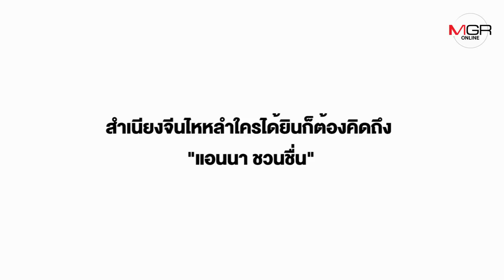ชีวิตที่ได้ดีเพราะ “ถั่วต้วม” แอนนา ชวนชื่น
“ถั่วต้วม”
“สวดยวดเลยลวกเพี้ยย”
“หงวดเหงด”
“ฝนตวด”
“รถเตียด” ฯลฯ
คนที่ชอบดูตลก หรือหนังตลก ย่อมจะรู้จักเอกลักษณ์แห่งความฮา ตามที่กล่าวมาข้างต้น ซึ่งบุคคลต้นฉบับที่ทำให้คำพูดเหล่านี้กลายเป็นที่ชื่นชอบ ก็คือเขาคนนี้ “แอนนา ชวนชื่น” ตลกที่มาพร้อมกับสำเนียงพูดแบบจีนไหหลำ ขำและยิ้มทุกครั้งที่ได้ฟังได้ยิน

เพื่อไม่ให้เป็นการเสียเวลา เชิญมาพบกับเส้นทางชีวิตของตลกชื่อดังคนหนึ่งซึ่งยืนยันชัดเจนว่า การเป็นตลกนั้น แท้จริงแล้วมันไม่ใช่ง่ายๆ เลย